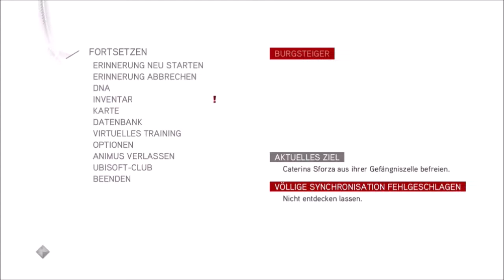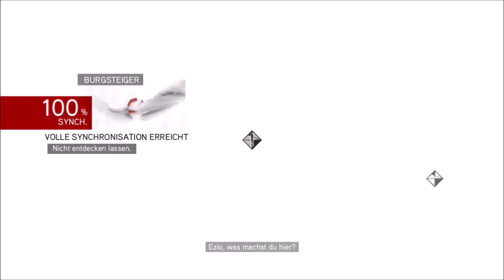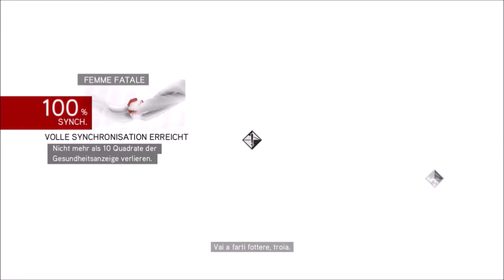Let's Play AC Brotherhood (Ezio Collection) #22 Eine frustrierende Rettung (German) [PS4/HD]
Wir machen Fortschritte bei der Besteigung der Engelsburg und müssen, nach diversen nervigen Momenten, nur noch Lucrezia davon überzeugen uns den Schlüssel zum Kerker zu überlassen...